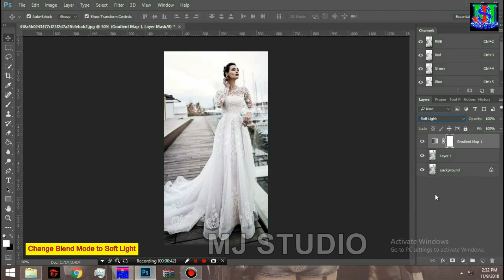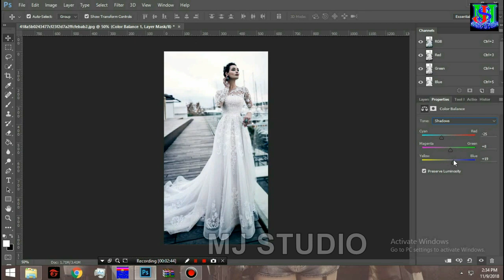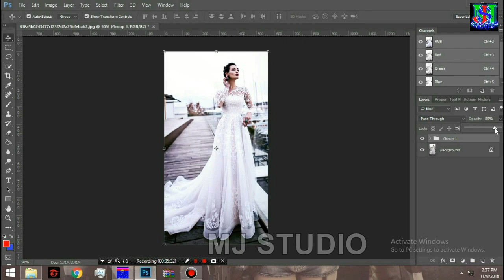[Photoshop Tutorial] Dramatic Bright Black Coloring Effect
efek ini biasa saya gunakan untuk editing photo pernikahan. kali ini saya membaginya buat teman2. selamat belajar dan menikmati. Terima kasih.